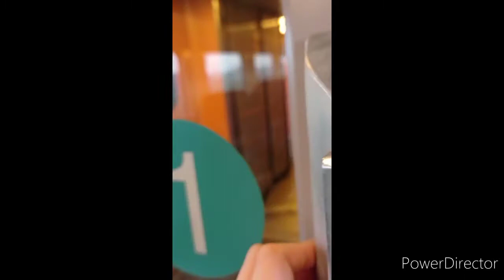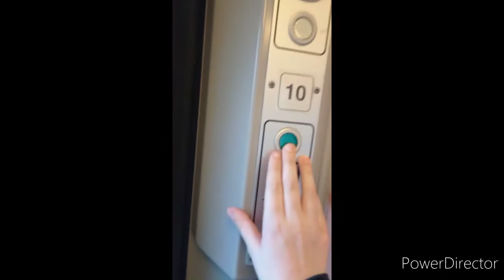Voyage dans une am96 (en première classe) entre Tournai et Leuze-en-Hainaut